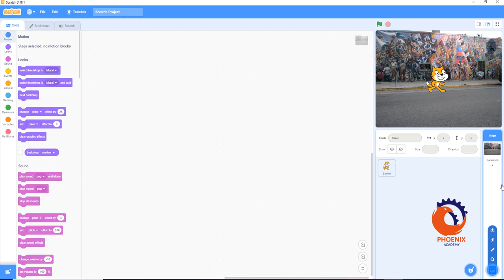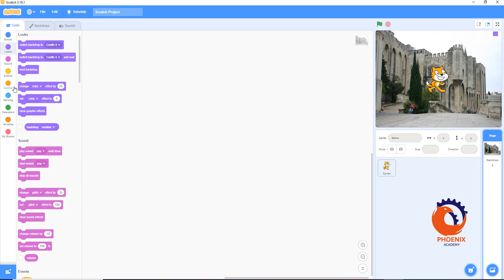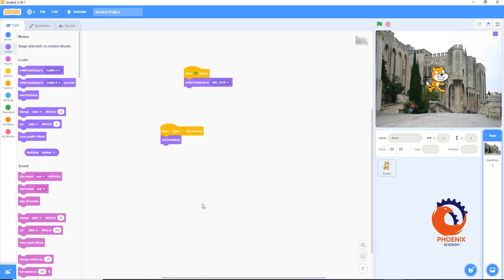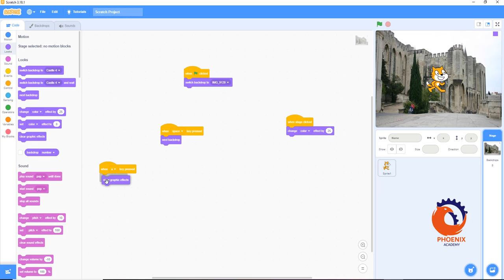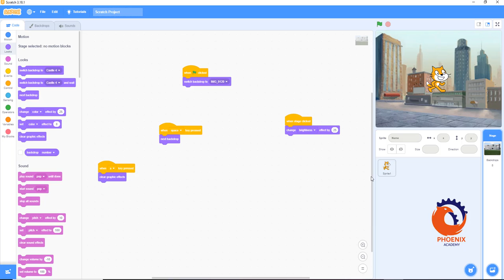scratch تغيير الخلفية برمجة للاطفال